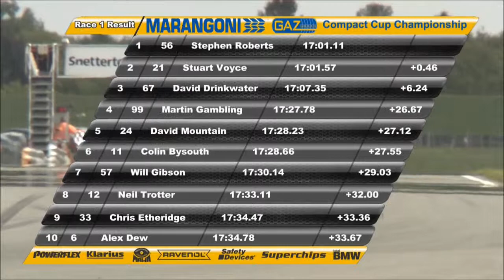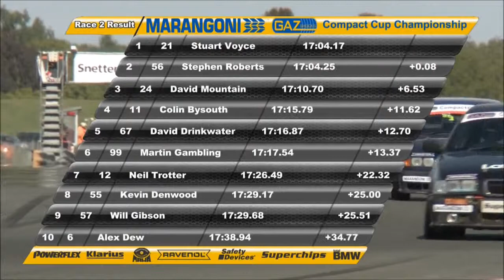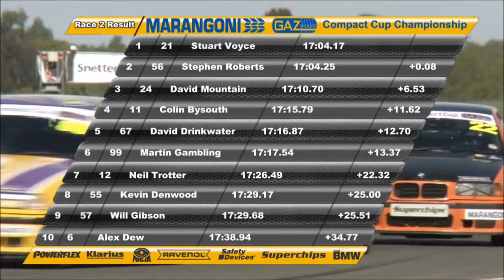BMW Compact Cup Race - 2013 - Racing at Snetterton 300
BMW RACE DAYS Compact Cup Championship - Rounds 3 & 4 - May 2013
Racing at Racing at Snetterton 300 – Motors TV Program